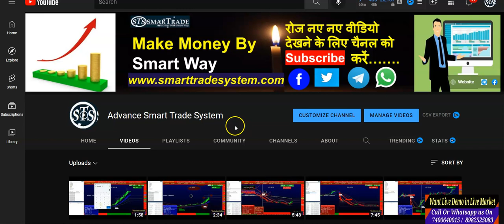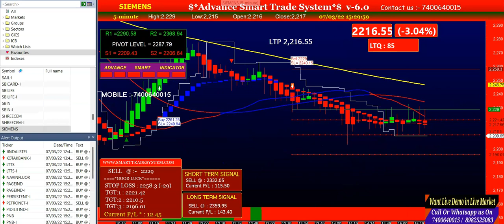07 march 22 Software intraday performance | Best intraday trading software | smart trade system